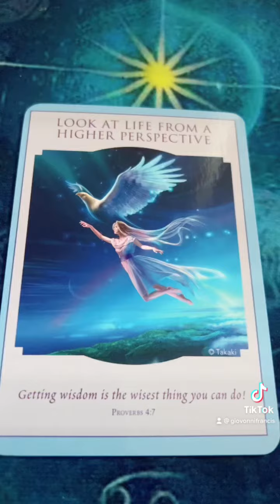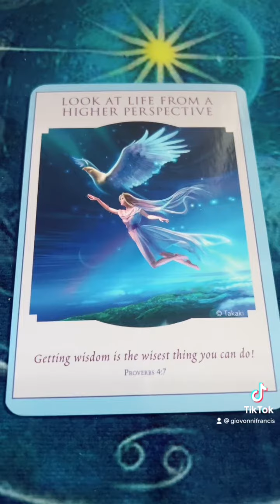Oracle Reading Feb 22, 2022 #222